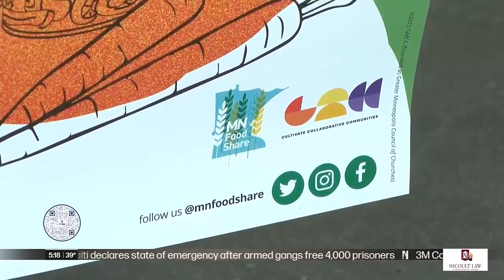Chum sets goal to raise $100K for Minnesota FoodShare Month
Representatives with Chum said there is usually a major drop in donations from now until April.